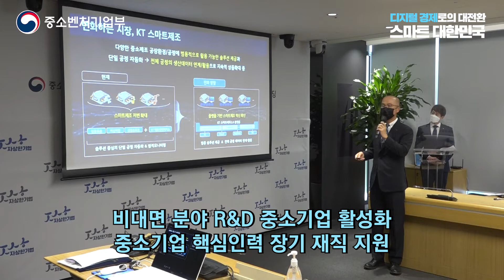KT와 서로 축적된 힘을 통해 세계 선도 디지털 강국으로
오늘 자상한기업 협약에 참여하게 된 것을 영광스럽게 생각하고
함께 할 수 있는 기회를 주셔서 진심으로 감사드립니다
최근 코로나로 인해서 어려움을 겪고 있는
소상공인들과 중소기업들이 비대면 경쟁력을 강화하고
디지털 혁신에 기여한다는 것을 정말 뜻깊게 생각하고 있습니다
실제로 비대면으로 바뀌지 않으면 미래가 없다
이런 생각을 가지고 저희가 많은 경험 노력을 통해서
비대면으로 전환하고 있습니다
그 과정에서 얻는 경험을 소상공인들 여러분들을 위해서
사용하도록 하겠습니다
지금 ICT산업이 일본의 수출규제부터 코로나까지
여러 위기 상황이 있었지만 중소벤처기업부에서
디지털 경제 전환과 혁신기업의 글로벌화 등
큰 역할을 해 주셔서 위기를 잘 극복해나가고 있다고 생각합니다.
특히 자상한 기업은 대중소기업간 상생과 공존의 장점과
연결의 힘을 보여주는 대표적인 사례가 되고 있습니다
우리 KT도 이번 협약을 통해서 스마트공장 비대면 분야
소상공인지원 분야 등 9개의 축약 과제를 중심으로 중소기업
소상공인들이 디지털경제로 빠르게 전환 할 수 있도록
적극 지원하겠습니다
저희 중소벤처기업부가 작년도에 예산편성을 할 때
정부부처로써는 아마 유일하게 디지털 경제로의 대전환
스마트 대한민국을 위해서 스마트공장 스마트상점
스마트 서비스 스마트 공방과 같은 항목을 만들어서
올해 구축사업을 하고 있었습니다
D.N.A 데이터, 네트워크 AI 중 네트워크 부분을 담당하고 있는
이 KT와 오늘 17번째 자상한 기업 업무협약을 맺게 된 것은
굉장히 의미가 있다고 생각합니다
가장 고도화된 스마트 공장에 5G와 스마트공장이
연계된 방식을 이제 드디어 구현할 때가 되지 않았나
이렇게 생각을 하고 있습니다
공급기업과 수요기업이 스마트 팩토리 얼라이언트를 구축해서
원활한 솔루션을 보급하고 수요기업에
실질적인 도움을 주고 하려고 합니다
저희가 하고 있는 사업 중에 백년가게 사업이 있는데
이 백년가게의 위치 안내를 포함을 한 소상공인 홍보는 물론
상권정보 시스템 고도화를 함께 협력해 주실 것으로
그렇게 생각하고 있습니다
이런 맥락에서 중소벤처기업부도 올해
정책방향으로 정한 디지털경제로의 대전환 스마트 대한민국
이 것을 KT와 함께 좀 더 앞당기고 싶습니다
K-비대면 글로벌 혁신벤처를 육성을 하면서
또 K-비대면 플랫폼을 저희가 이번에 만들었습니다
이런 사업을 KT와 함께 좀 더 업그레이드 시킬 부분은 없는지
저희가 살펴 보고자 합니다
설사 코로나19가 되더라도 저는 이 네트워크를 이용한
새로운 비대면 분야의 발전은 코로나 이전과는
비교할 수 없을 만큼 새로운 영역으로 구축될 것이다
이렇게 생각하고 있습니다
앞으로도 서로 더 KT와 협력하고 소통하면서
서로가 가지고 있는 축적된 지식을 함께 융합하는 그래서
정말 디지털 강국의 대한민국이 세계를 선도할 수 있도록
그렇게 협력했으면 좋겠다
(박영선 장관)